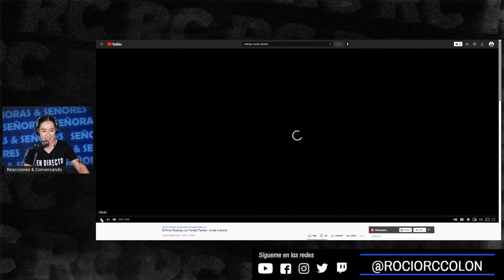REACCIÓN a RODRIGO BUENO "EL POTRO" & TAMBÓ TAMBÓ - LINDA MAÑANA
Reacción a El Potro Rodrigo Bueno y Tambó Tambó - Linda Mañana.

APOYA A MI CANAL:
Invítame una cerveza (donación):